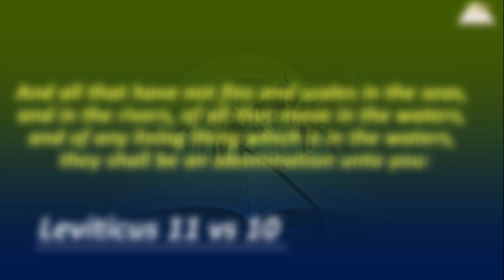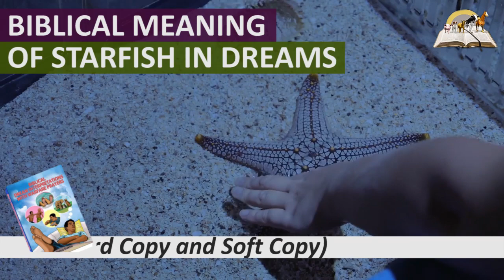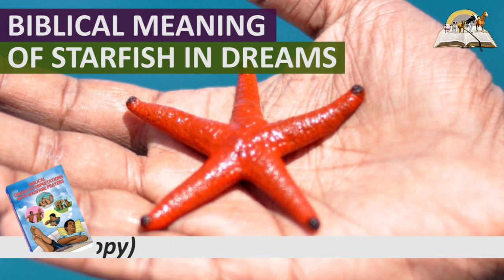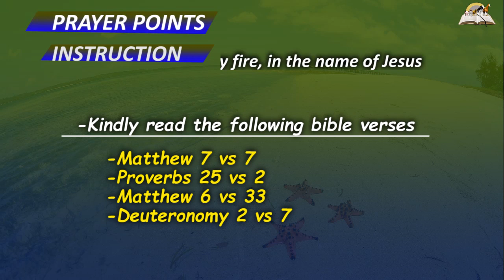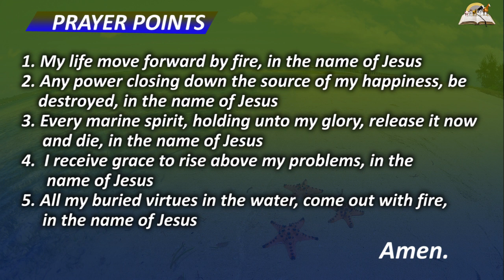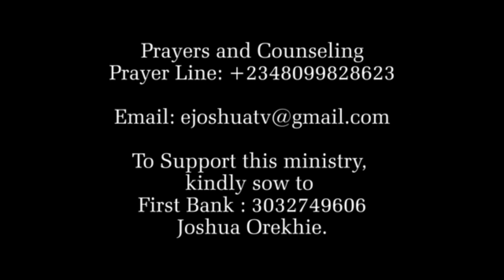Biblical Meaning of STARFISH in Dream - Starfish In Water Symbolism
Not many people know there is an animal calls starfish in water. Starfish are also known as Sea star. Did you have this wonderful creature in your dream? Dream about starfish may symbolizes virtues. It is a good sign that a person has an hidden potential inside of him. If you come across this sea star, obviously, you are a potential global star. This type of dream shows that you are a great and powerful person. If this feature is yet to manifest, God uses this dream to reveal to you that he will do somthing great that will make you stand out in the family and society. There is a uniqueness of you. Seeing starfish moving in water means you will go far in life. Check other dream symbolism about starfish in this video. God bless you for watching.

PRAYER POINTS

1. Oh Lord, et my star be too hot for the enemy to handle, in the name of Jesus.
2. Every evil  imagination against my star, be dismantled, in the name of Jesus.
3. Holy Ghost arise and rescue my star from the hands of satanic enchanters and diviners, in the name of Jesus.
4. Everywhere I go let the star of my destiny arise and shine, in the name of Jesus.
5. My Father, re-arrange my life and position me for uncommon breakthroughs, in the name of Jesus.
6. Any area of weakness in my life giving access to the enemy to attack my star, Father, straighten me out, in the name of Jesus.
7. Every power waiting to witness my fall, scatter by fire, in the name of Jesus.
8. Any evil observer of time assigned to monitor my star, receive blindness, in the name of Jesus.
9. O God, arise and let my star reject the voice of darkness, in the name of Jesus.
10. Father, let Your angels of war defend my star anywhere I go, in the name of Jesus.
11. Every power of “let us kill him and lets see what become of his dreams”, die, in the name of Jesus.
12. The power that hates to see my lifting, be disgraced, in the name of Jesus.
13. Every power of darkness surrounding my star, be scattered, in the name of Jesus.